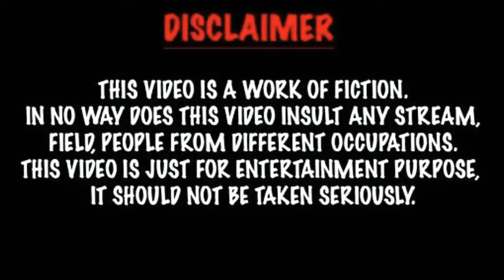Mao Jun Jie(Lifestyle 2020 ) Biography, Net Worth Boyfriend, Facts, Age, And More|Crazy Biography